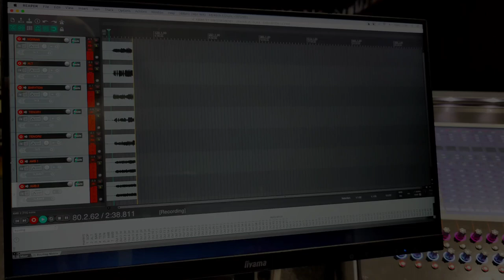SAKSOFONIKA - promo video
Wykonawcy:
Aneta Baziak -saksofon sopranowy
Aleksandra Fleszar -saksofon altowy, saksofon tenorowy
Joanna Stasinska-Starosta - saksofon barytonowy
Agnieszka Nawrat - saksofon altowy
Dorota Olech - saksofon tenorowy

Realizacja nagrań, mix, mastering - Tomasz Starosta
Zdjęcia & Obraz - Grzegorz Matys